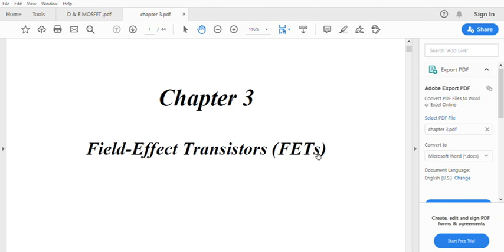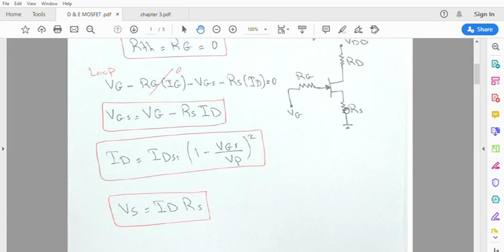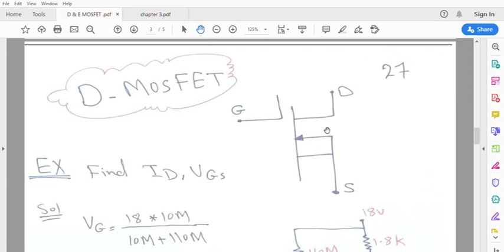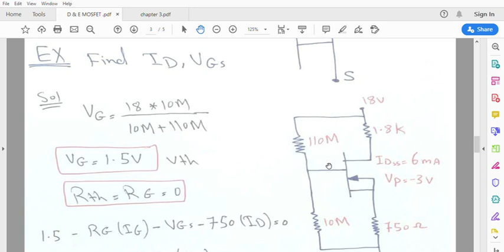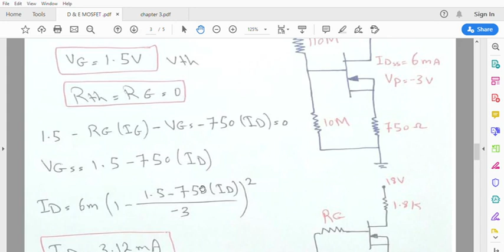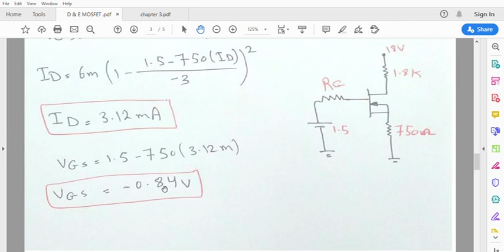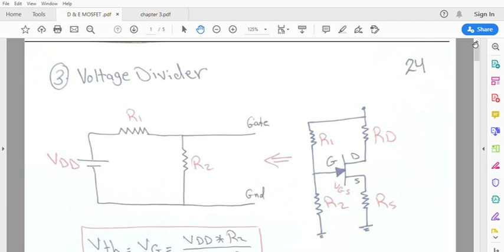المادة: Analog Electronics (المحاضرة 7) المرحلة الثانية قسمي هندسة تقنيات الحاسوب وهندسة الاتصالات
الموضوع: Chapter 3 : JFETs Voltage divider / D-MOSFET / E-MOSFET

التدريسي م. سيف الدين مصطفى كمال